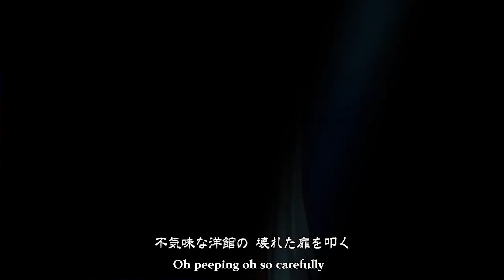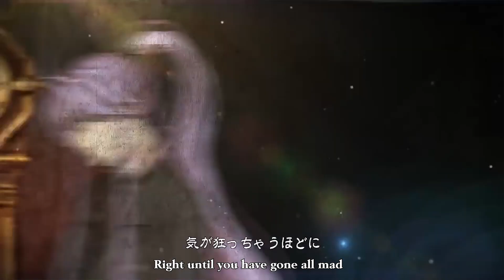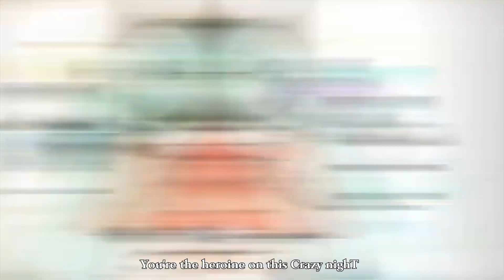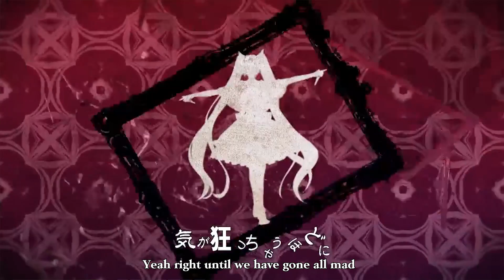【ボカロ8人】Bad ∞ End ∞ Night【ENGLISH. ver 】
First vocaloid english cover ever. Random passion project that consumed my life for the past couple of weeks and well ... here we are.  Imo, I think I did a better job after the 2nd chorus.

Voicebanks used:
Miku V4X English
Gakupo V4 Native
Rin V4 English
Len V4 Power EVEC
Gumi AI Megopoid
Luka V4 English Straight
Meiko V3  English
Kaito V3 English

Lyrics:
Long ago long ago in the middle of the night
in the woods a girl is lost and is all alone
and in her hand a letter held tight
she arrived on the doorstep of the manor door

O peeking oh so carefully
Behind the ol' door lookin’ hopefully
is there anybody there at all?
oh my, o traveler, how do you do?
Wel-come to our
to our merry humble home
Here girl I got some tea with foam
and then at once
she's surrounded
by everyone
that were all judging her
Oh but my little guest you should know this must be fate
Ok now  party! Party! can ya party with us?
hurry! hurry!
"i'll pour the wine"
Let loose let loose
 Oh give a toast now
Are you readY??
Are we indeed?
ok ready set and go!

you're the heroine on this  crazy nighT
Ya all dolled up with a wine in hand
now you're hiccupping and stumbling around
oh now you’re enjoying yourself huh hah!
Oh singing and dancing merrily~
yea so drink more and lose more memories
Right until you have gone all mad, oh enjoy a Happy☆nighT!

that night when we fell asleep
something did feel really out of place
so to bed she went to awake later
O but yet the morning was nowhere to be found

To know our little secret
ok take a closer little look
now the girl started panicking
and she fled right into a hidden room
and opening the door she walked in and found
"Jesus, jesuS!!"
it's abunch of tons of coffins
"oh no oh no"
"oh no she saw it"
"Danger!! dangeR!!"
Oh no dont run away now
"Where are you goinG??"
"where indeed?"
"hey please wait for us♥"

Now the play is messed up and it’s all over
do you know tonight's EndinG?
after all you choose how it ends hah
o look o look for a Happy enD
please pick carefully or we are all done for
True enD, are you in the coffins?
o it’s a another Bad ∞ End ∞ Night?

"oh what shall i ever do now,  to find my way back home?"
"once the play is over" "then you may return home"
"Happy enD... where are you"
"oh where can it possibly be?"
"lets go hurry and help her find that precious key"
"Ah there you are"

im the villainess on this crazy night!
Oh with a knife in her hand shes stabbing us
and then once everyone is crying she says
oh now i'm enjoying myself♥♡
run away run away! o its a killing spree!
screw the play and the lines just throw it all away!
Yea right until we have gone all mad, oh enjoy a Bad ∞ End ∞ Night

you’re the villainess on this crazy night!
now the cast are all dying and there's no hope
oh no is this it is this really the end
Aw okay lets go down together hah
o singing and dancing merrily~
come on now and forget what is bitter and sweet
right until we have all gone mad oh enjoy a Bad ∞ End ∞ Night

Now everyone is lying still in this room
Then enters a clapping shadow and then they
"such a good show tonight indeed it twas"
with the letter in their hand crying tearfully